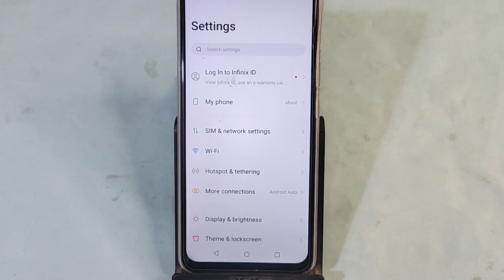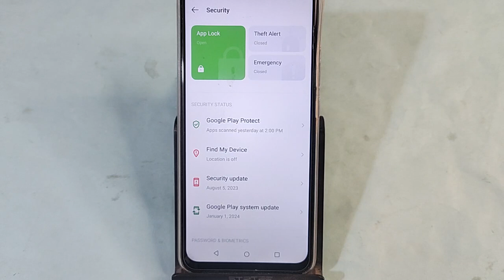Tecno camon 20 Pro 5G me AppLock Kaise hataye, how to remove AppLock